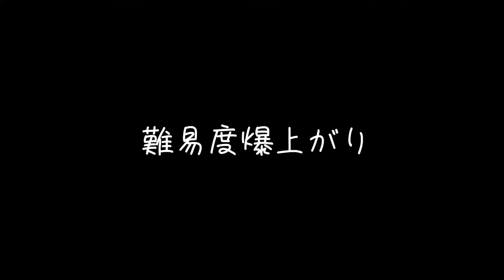【アポトーシス】歌うのが難しい理由【Official髭男dism】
本編 0:44〜
新アルバム「Editorial」の中からアポトーシスをボーカル分析！
今回は歌ってみて分かった激ムズPOINTを紹介します！

新曲
新アルバム
藤原 聡
小笹 大輔
楢崎 誠
松浦 匡希
パラボラ
ラフター
プリテンダー
パラボラ
イエスタデイ
ヒゲダン
歌声分析
歌声解説
ビブラート
ひずみ声
ガラガラ声
ハスキーボイス
歌唱指導
カラオケ
歌ってみた
こぶし
裏声
地声
スタバンド
Morphic Field
モーフィック フィールド
レン
歌解説
曲分析
Live
ボーカル
歌い手
髭男
髭団員
超高音
高い声
高音
ゴーストノート
摩擦音
リズム感
ハモり